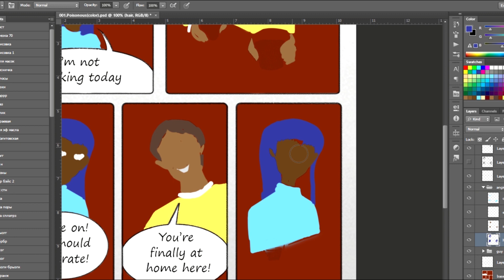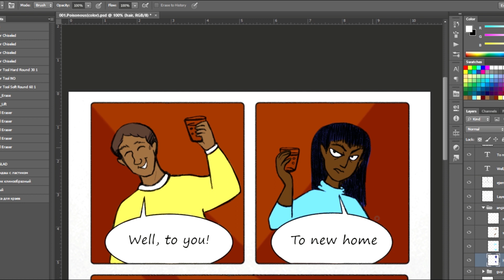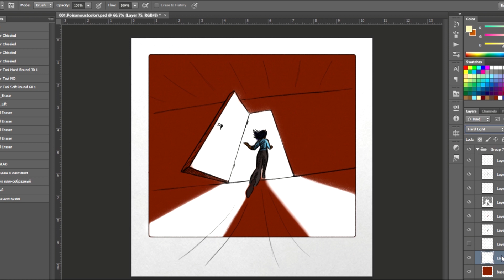Absolve the Sun - Poisonous (Speedpaint)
Premise:
The story takes place in a fictional world
where every twenty years a global war happens. Three major countries, Nilica, Sundestin and Norzeim, fight for the sky. Because if you control the sky, you can control the whole world, as proved five centuries ago by the inventor of the plane, Sam, the Sky Master. Wars are destructive and cause a lot of pain and grief, people build walls in the sky, own airspace above other countries, terrorize and kill each other. Our heroes as well as our villains want to stop these endless wars but in very different ways.